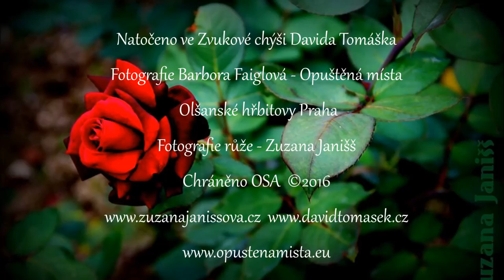ZUZANA JANIŠŠ - VÝŠKA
Zuzana Janišš je česká metalová zpěvačka a textařka.Jejím hudebním projektem je kapela Sandonorico. Podílela se pěvěcky i textařsky na tvorbě kapely Seeking Horizon a působí ve Within Temptation tribute.

Výška
Zuzana Janišš - český text, zpěv
Toppien Eino Matti - hudba
(Apocalyptica - Faraway)